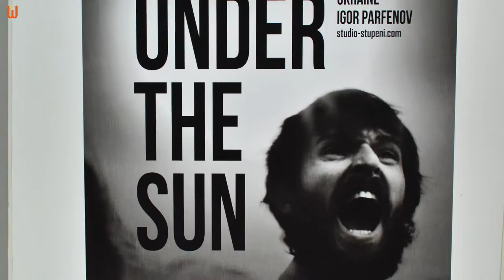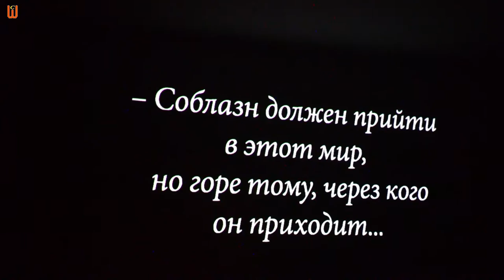ПІД СОНЦЕМ - кінофільм Ігора Парфенова / UNDER the SUN - a film by Igor Parfenov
До прем'єрний показ фільму  українського кінорежисера Ігора Парфенова "Під Сонцем", відбувся 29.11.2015 року в TPU - Towarzystwo Przyjaciół Ukrainy (м. Варшава). Кінофільм створено в стилі німого кіно -  чорно-білої кінострічки "Земля" Олександра Довженка. Фільм є продовженням історії розпочатої в стрічці - "Одного разу в Україні" - кінофільму котрий знімався під час подій Майдану прямо на барикадах. Через образи своїх кіногероїв Парфенов старається розкрити причини трагічних подій які огорнули Україну після Революції Гідності та донести до свідомості людей ідею гуманності по відношенню як одне до одного так і до тварин. Але більш детально про фільм - розповість сам автор в  ексклюзивному інтерв'ю записаному персонально для  Ciekawa Warszawa Цікава Варшава.